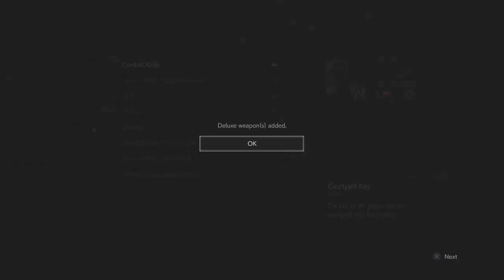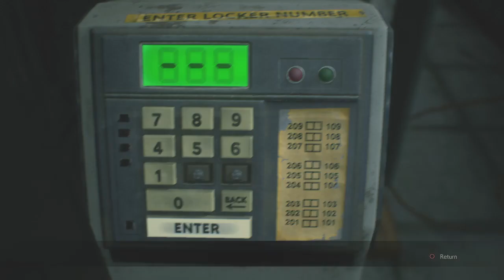RESIDENT EVIL 2: Leon 2nd Run Standard 1st time play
The return of Sheriff Kennedy